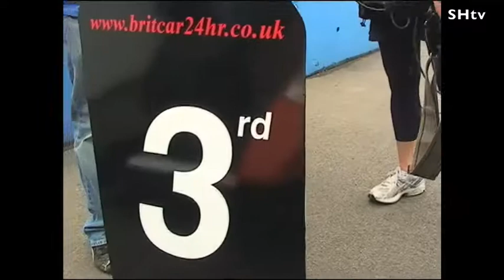SAEKO HAMADA TV Boss GP in UK Team ASCARI 2011 Part 2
SAEKO HAMADA TV  Boss GP in UK with Team ASCARI